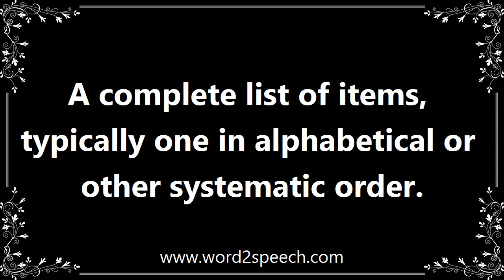Catalogue - Meaning and How To Pronounce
Title: catalogue

A complete list of items, typically one in alphabetical or other systematic order.

The catalogue offered profiles of some social justice NGOs from around the world who had been using Interdoc in the 1980s.

How to pronounce catalogue
definition of catalogue
audio dictionary
How to say catalogue
What is the meaning of catalogue
Pronounce catalogue